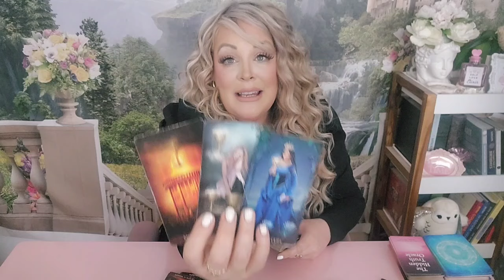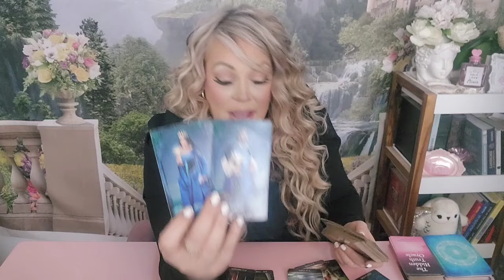LEO❤️‍🔥A VERY IMPORTANT OPPORTUNITY COMING THAT WILL SHAKES THINGS UP!APRIL 21-27